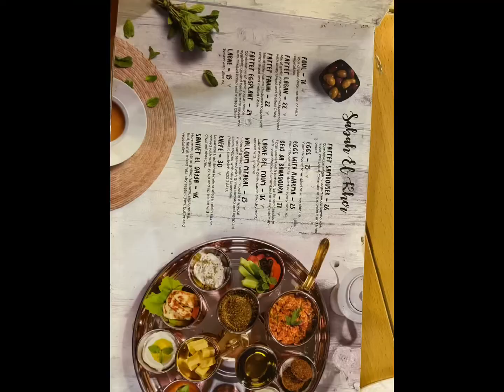Taste of arabic food and 🥑👍😋